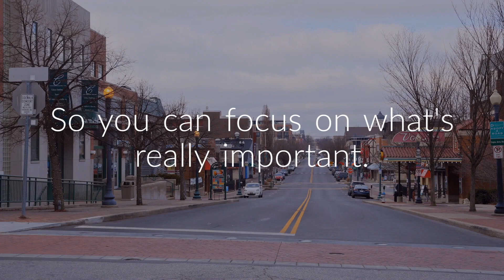Cheap Car Insurance South Bend IN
Cheap Auto Insurance in South Bend Indiana